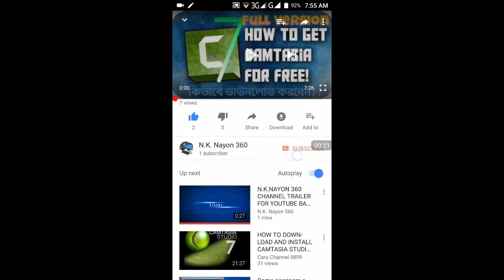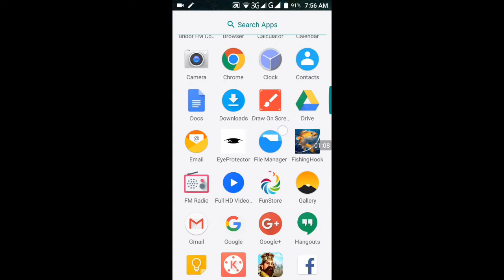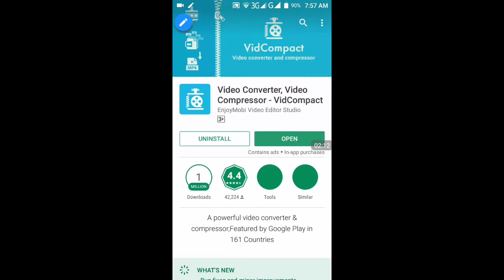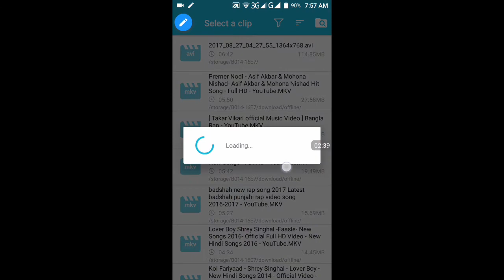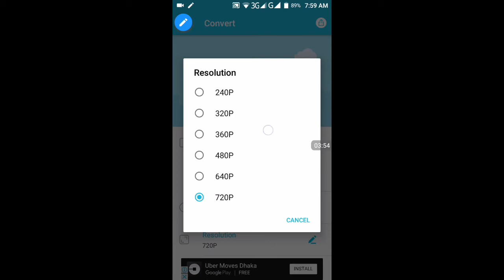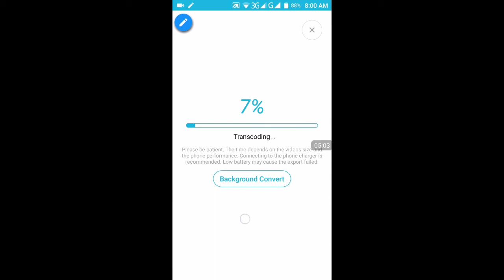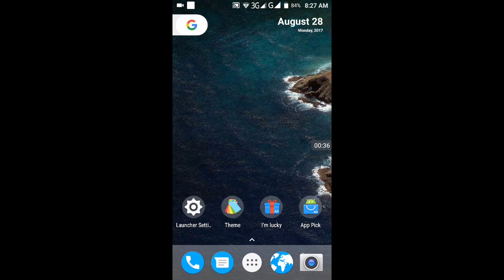How To Convert HD Video For Mp4 3gp AVI and any quality|bangla tutorial|N.K.Nayon360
Hi Viewrs,,,
HI FRIENDS TODAY I AHI FRIENDS I AM N.K.NAYON KHAN MY CHANNEL NAME N.K.NAYON360.

See the fastest way how to convert videos to mp4. In this video see how converting videos to the most popular used formats: avi , mov , mp4 , wmv , flv , 3gp , mkv is easy and fast using AVC Any Video Converter. Change video to 1080p HD format or if you want change video to 4k too. AVC is free to download and free to use to convert any video file format to any other video file format. It will convert all videos to any video format you want and even change the video size to Full HD 1080p. You can even see how to convert video to mp3 file or how to change mp4 to mp3 with ease. Especially useful if you don't want the video portion any longer but want to save the sound track. This is a great way to overcome the wrong video codec problem when your video plays and all you see is just black video and audio sound. Convert a bad mp4 file back into a high quality HD mp4 video that works once again without having to deal with video codec problems. This helps to fix the problem with importing a mp4 video into Microsoft Windows Movie Maker and all you get is black video with sound. This is a Windows Movie Maker black screen fix Windows 10 that allows you to import. Gone are the days of frustration with blank videos in Windows Movie Maker or even Apple Mac iMovie. Just convert it from mp4 to mp4 and import it back into Windows Movie Maker and get rid of the Windows 10 Movie Maker black screen problem. BTW, you can also use AVC Any Video Converter to see how to convert video to mp3. That's right, you can easily without any pain at all, extract the sound from your HD mp4 video and just have a mp3 audio file within minutes or even seconds. Once you see how to change video format for your videos so you can edit and play them in HD mp4 format with Any Video Converter you might not ever use another program again. This App will not only do video size in Full HD 1920 x 1080p but will also do 4k 3,840 x 2,160. In my video you are shown how I converted a .wmv video file into a high quality mp4/MPEG 4 HD 1080p video format video file. It took me only a few minutes to do and the mp4 file was top quality output. You can convert files in MAC laptops too. Or just stick with 4k Sometimes I think that a avi video format vs mp4 just looks better to me. It might be my eyes playing tricks on me. I always wanted to find a way on how to convert video mp4 to avi and how to convert video avi to mp4 back again quickly but also without loosing any video quality. This free video converter did the trick for me. I'm sure it will help you also, if you need to know how to convert videos to just about any video formats. Henceforth, the name of the App this video is all about Any Video Converter free. On an occasion or two, after shooting a video with my camera during the week I decide that I just don't like the video. But I want to keep the audio track. So I've learn how to convert my video to mp3 with AVC Any Video Converter and just keep the audio to (for audio sound over) add to another video through a video editing software app like Windows Movie Maker, Sony Vegas or Magic Video Pro. What about MAC OS X ? Need a video convert for Apple devices? If you need a all-in-one free video converter for Mac and not just Windows to convert to/from HD/SD video this is the one I like and use. Do you need simple yet fast video convertor for MAC? I've found that this app is it for me. Keep in mind that it includes MKV, AVCHD, M2TS, AVI, FLV, WMV, 3GP, MP3 and many more video formats that converts to any iPhone SE/6S/6/5S/5C/4s/3g, iPod, iPad, MP4, MOV, iTunes video. So check it out and convert a video to mov and convert video from mov to mp4 fast! Just QuickTime it...lol ONE LAST THING. Please be conscious and respectful of all copyright laws on any and all video content. I hate it when after I spent long hours of creating/putting a video together with my own original content someone steals it. Don't take some one else's video content. Make and create your own original content!
Today I am show to how to convert HD video For mp4,3gp and ay quality.